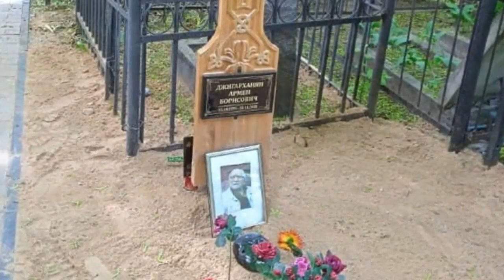"Просто маразм": новый скандал вокруг могилы Джигарханяна!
На днях поклонники Армена Джигарханяна увидели в Сети свежие фотографии могилы артиста. Неравнодушные пользователи пришли в ужас, ведь на место захоронения легендарного актера просто сравняли с землей, а его черно-белый портер просто поставили на пол, прислонив к покосившемуся деревянному кресту. Друг народного артиста Артур Согомонян решил объяснить фанатам, почему так произошло.